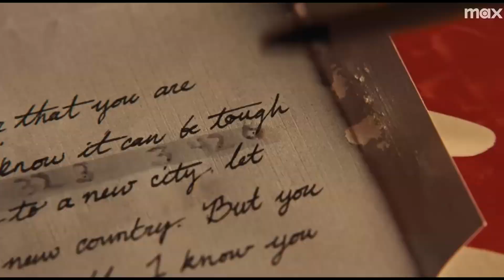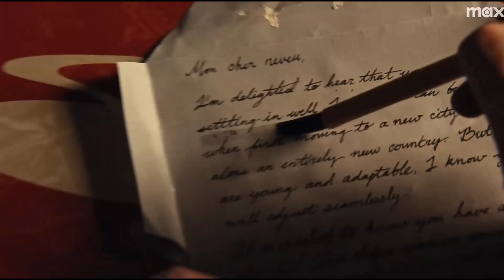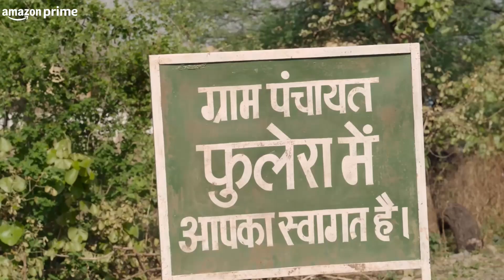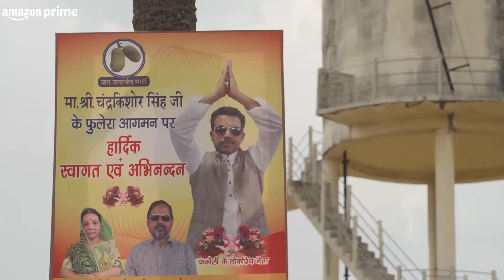PANCHAYAT S3 REVIEW(HINDI)//HBO'S THE SYMPATHIZER REVIEW(HINDI)//PRIME VIDEO//JIOCINEMA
Hello friends ,in this video maine recently released hooye 2 NEW  SERIES HBO KI THE SYMPATHIZER aur PANCHAYAT K SEASON 3 ka review kiya hai , aur bataya hai kya aapko iye series dekhni chahiye ya nehi

0:00 INTRO
0:25 THE SYMPATHIZER REVIEW
4:01 PANCHAYAT SEASON 3 REVIEW

All the Photos & Video Clips used in this video are only for educational and reference purposes only and to promote the contents . We do not promote any type of piracy and illegal things here on this channel.